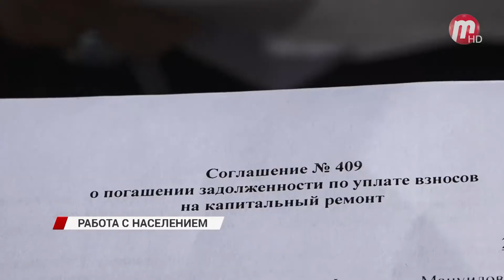Работа с населением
Сотрудники "Фонда капитального ремонта" в честь дня пожилого человека провели выездные консультации. Пенсионерам рассказали о планируемых ремонтных работах в их домах